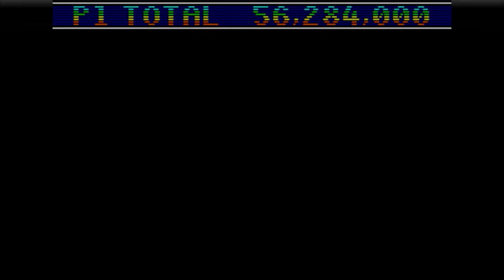Tim & Matt Play Sonic Spinball: Part 1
Chili Dogs!